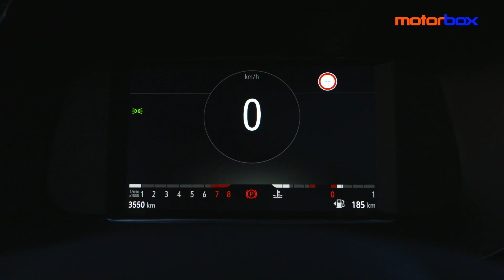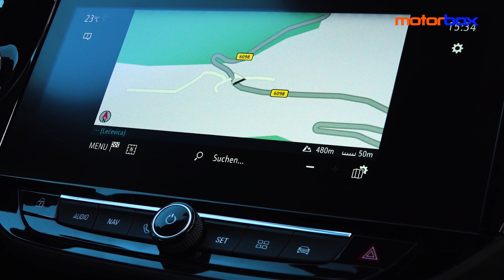Opel Corsa 2020 | Più grande, più tecnologica ma quel dettaglio...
Arrivata alla sesta generazione la nuova OpelCorsa2020 cambia tutta rispetto al modello che sostituisce. Costruita sulla piattaforma CMP, condivisa con altre vetture del Gruppo PSA, come Peugeot208 e futura Citroen C3 Aircross, oggi è più grande, più confortevole ed è equipaggiata con motori 1.2 litri benzina a tre cilindri per 75, 100 o 130 CV, e 1.5 diesel a quattro cilindri da 102 CV. Dal 2020 arriverà la versione con motore elettrico.

Con il tre cilindri turbo da 100 CV e cambio manuale la compatta di Casa Opel è brillante e agile sia in città sia fuori grazie alla spinta del propulsore e alla piacevole combinazione fra sterzo preciso e sospensioni che offrono buon assetto e confort complessivo. La dotazione di serie è molto ricca fin dalla versione base con prezzi che partono da 15.550 euro fino a 20.750 euro. La versione 100 CV Elegance MT6 di questa prova video costa 18.150 euro.